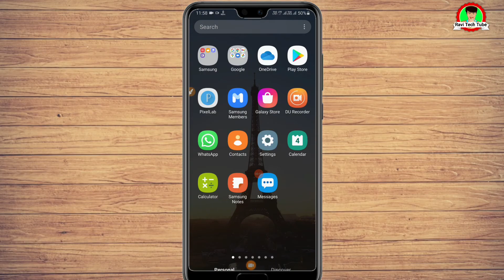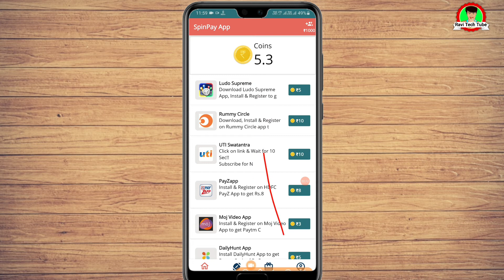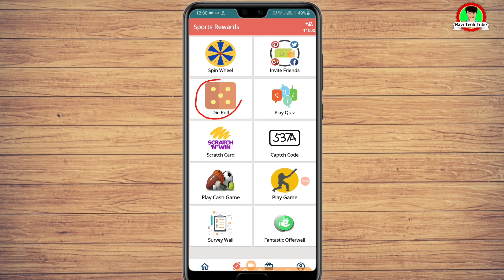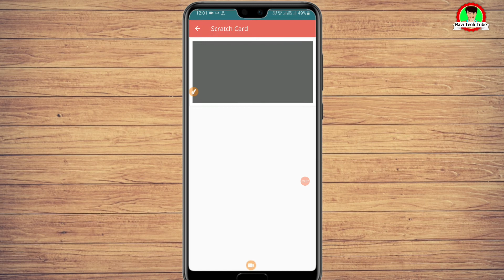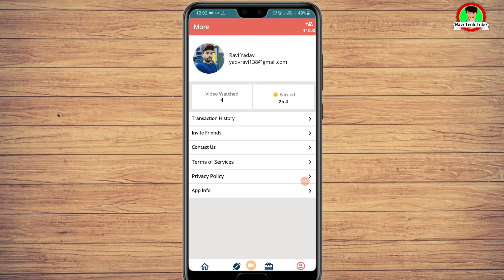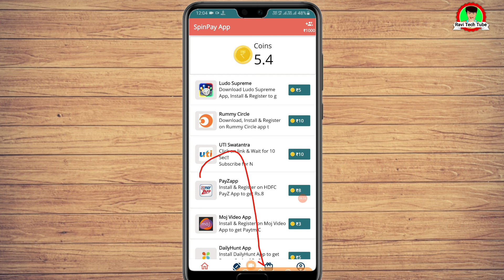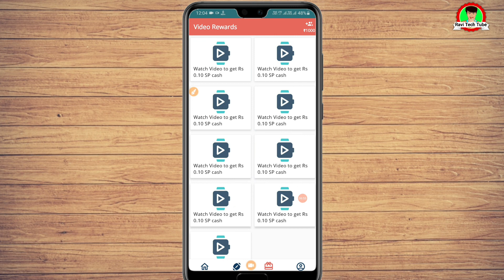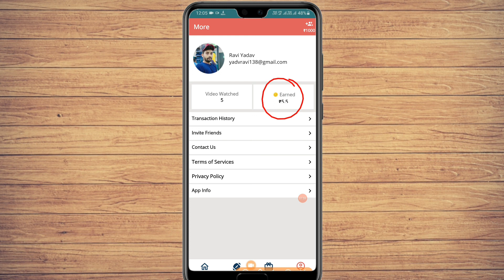Ads देख कर पैसे कैसे कमाए || Video ads dekh kar paise kaise kamaye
your queries-
ads dekhkar paise kamaye,
ads dekhkar paytm cash kaise kamaye,
ads dekh kar paise kamaye 2021
ads dekhne ke paise
add dekhe income
ads dekho paise kamao
Ads dekh kar paise kamane wala app
video ads dekh kar paise kamaye,
video add dekh kar paise kaise kamaye